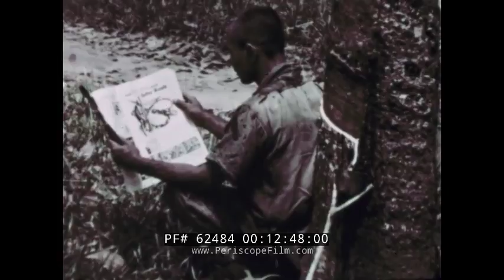SOUTHEAST ASIA 1960s TRAVELOGUE by JOHN L. STROHM INDIA MALAYA INDONESIA SIAM 62484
This is a 1960’s era, color movie photographed and narrated by John L Strohm (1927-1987) author/editor and world traveler. It is called, Southeast Asia. The movie opens with video footage of a John Strohm discussing his world travels. Globe spins showing Strohm’s last stop in Southeast Asia, 1:00. World map displays southeast Asia, 1:14. Cows and a watermill are shown in India, 2:41. Man plants seeds, 2:55. Oxen plowing a field, 3:03. Grain is harvested in the village, 3:26. Woman uses a pistle to grind grain, 4:15. Schoolteacher is shown at the blackboard in front of students, 4:32. Village in Pakistan is shown, 4:50. Camel is seen connected to a machine grinding oil seeds, 5:17. Ox pulls water wheel for irrigation, 5:32. River in Siam is shown with flatboats, 6:01. Palaces in Bangkok, 6:36. Golden urn containing the King of Siam’s ashes, 6:56. Siamese boxing match, 7:12. Farmers plant rice in rice paddy hats in Java, 7:50. Women pick tea leaves in Java, 8:05. Open canals and women swimming in Jakarta, 8:44. Farmers harvest and thrash rice by foot in Silan, off the southern tip of India, 9:43. Man makes Silanes rubber, 10:06. Boy mounts elephant, 10:20. Rubber tree in Malaya, 10:50. Women carry buckets full of rubber from the rubber tree plant, 11:26. Stripping and trimming rubber tree bark, 12:11. Malayan children signing, 13:39. Malayan children play and do calisthenics, 13:57. Diverse students shown at Malayan University, 14:21. Malayan legislative leader, 14:35. Singapore Harbor, 14:49. Hindu temple shown in Singapore, 15:13. John Strohm closes the program behind his desk, 16:00.